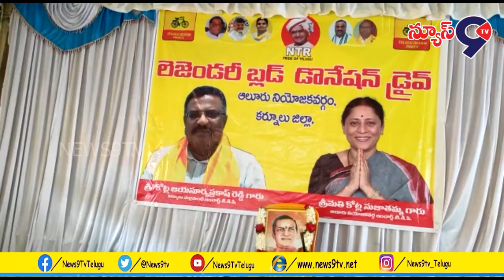నందమూరి తారకరామారావు 25 వ వర్ధంతి సందర్బంగా ఆలూరులో ఆయన చిత్రపటానికి నివాళులు